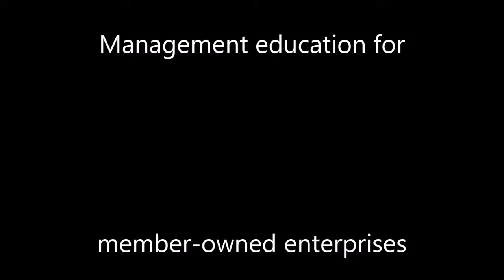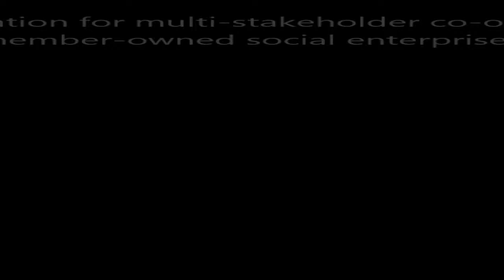An author's introduction to The Dragons Apprentice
In this video, author Rory Ridley-Duff (a co-founder of the FairShares Association) discusses his decision to publish a novella with the association.  He describes his reasons for writing the novel and the ways that it can be used to enhance co-operative and social enterprise education.